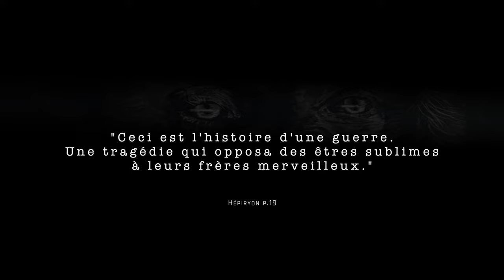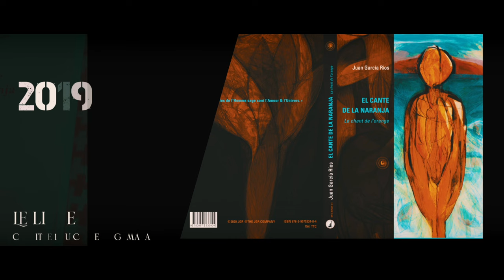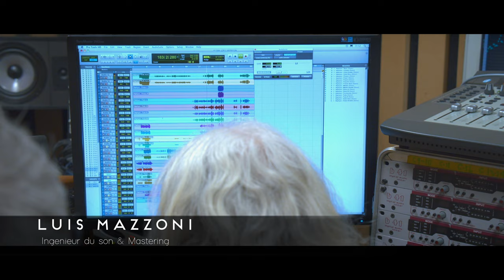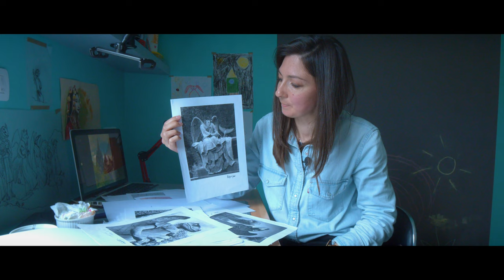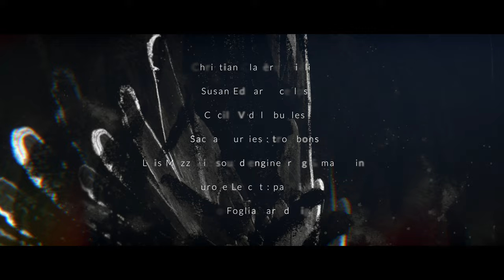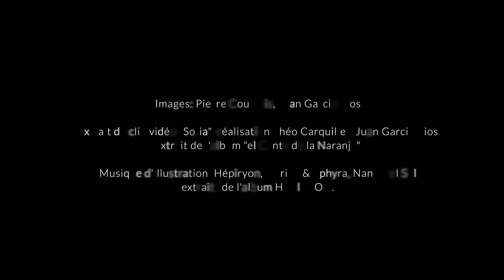Juan García Ríos - HÉPIRYON MAKING OF [a documentary by Pierre Courtois]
From the album HÉPIRYON.